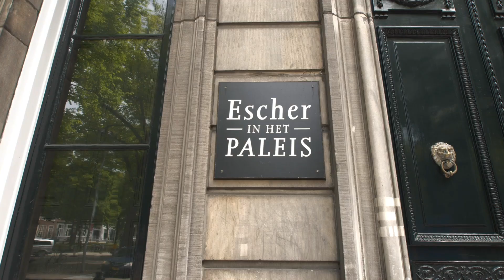JOSH CHARM LIVE @ ESCHER MUSEUM - STMPD RCRDS FESTIVAL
JOSH CHARM LIVESET @ STMPD RCRDS FESTIVAL

Josh Charm streamed his STMPD RCRDS liveset from a very special place! Enjoy his music at the Escher Museum.